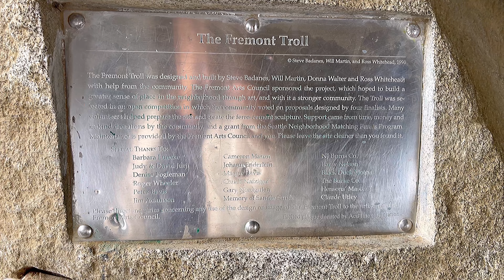Fremont Troll Visit JUNE 2023 Review @ SEATTLE WA USA 🇺🇸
Seattle Best Destinations 2023